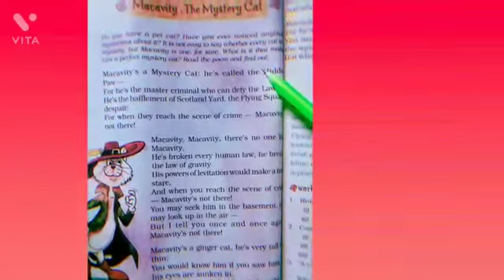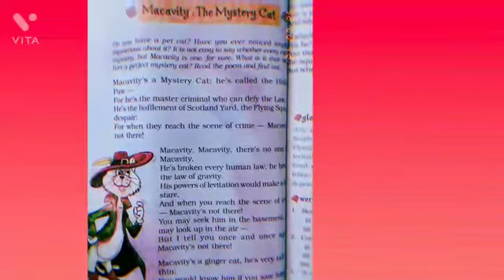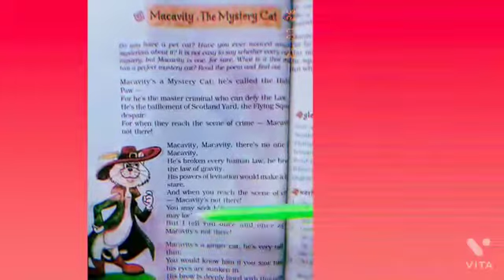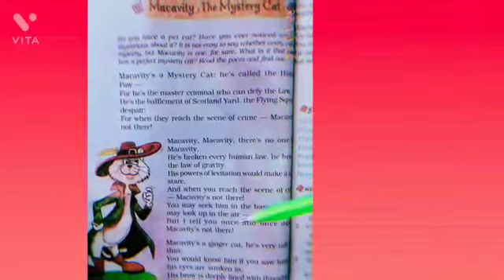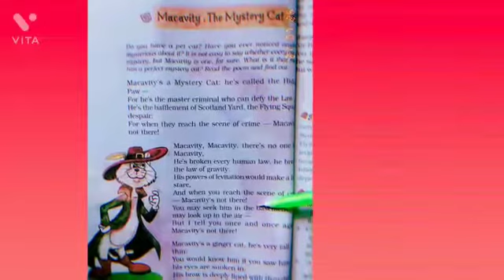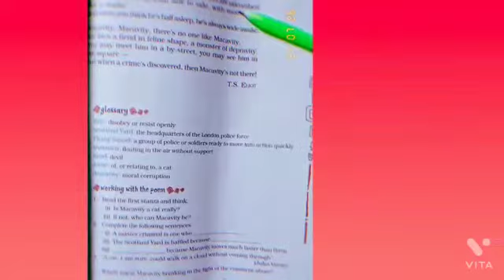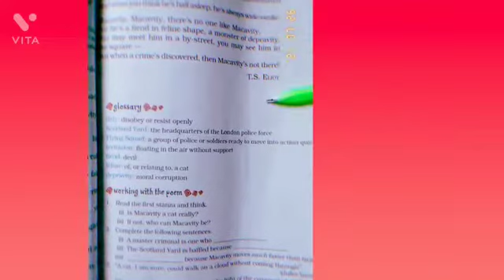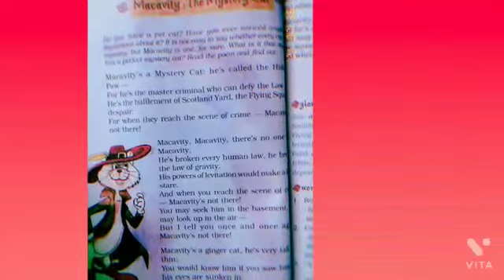Class 8... English..Macavity the mystery cat..by Deepshikha.